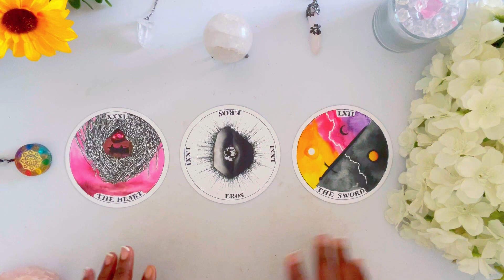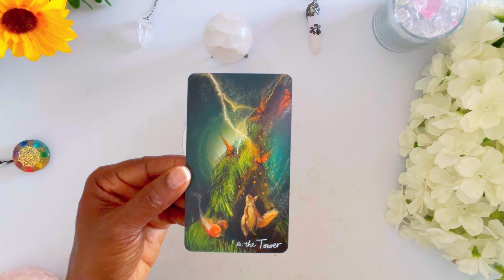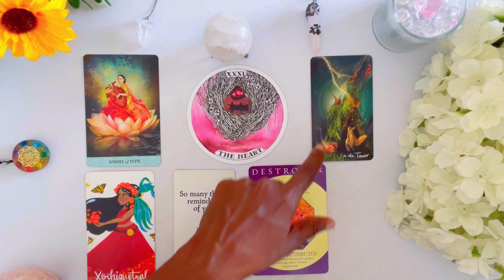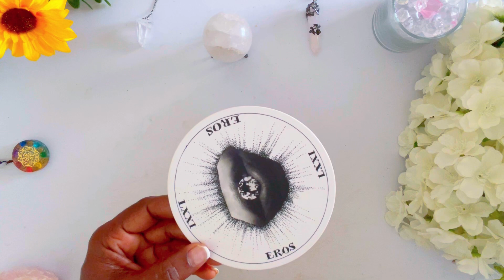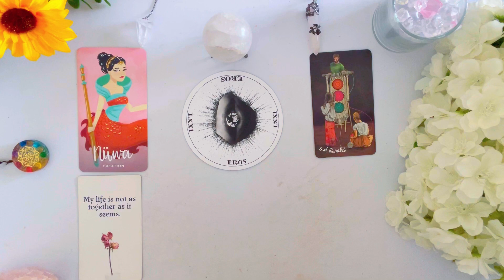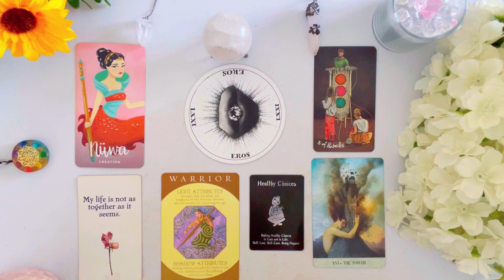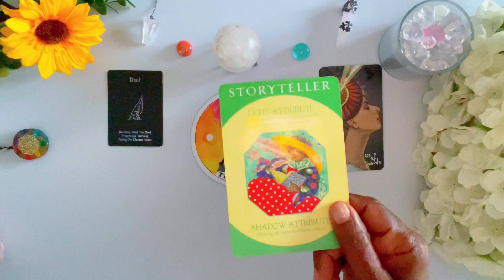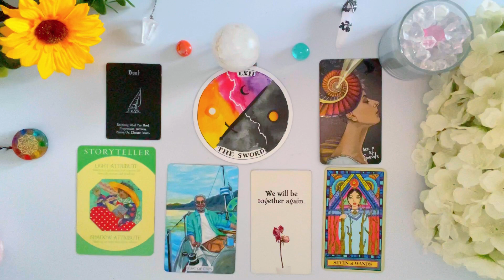🤯 🔍 Their *TRUE* Intentions + Next Move? 🤔 💯 (Accurate -AF) 🎯 Tarot Psychic Reading! Pick a Card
In this reading I will give you insight onTheir *TRUE* Intentions + Next Move?

Their *TRUE* Intentions + Next Move? 🤔
⌛ TIMESTAMPS ⌛
 INTRO:               0:00

*Group  1*               ✨      00:40

*Group  2*              ✨       10:57

*Group  3*              ✨       20:31